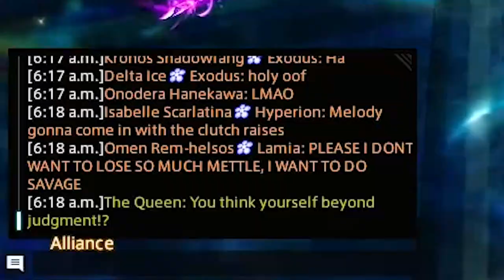A Weeb and a Penguins First Delubrum Reginae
This Video is Extremely fucking Late LMAO, but so much has happened since i recorded this run when DR Dropped that i haven't had time to actually edit it, but i hope you all enjoy it nonetheless, a lot more videos coming as well because i have WAYYYYY Too many clips saved on my PC atm

✮ ITS TIME!

Friends in the Video:
Blue: